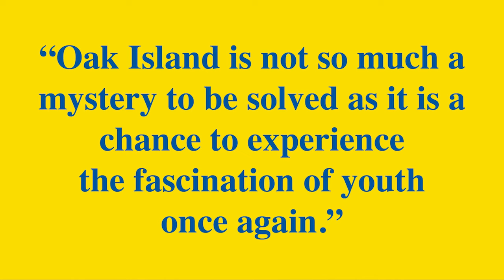Oak Island Plus Introductory Episode 1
Introductory Episode of Oak Island Plus, released May 17, 2023. Our plan is to have a monthly show that delves deeply into various aspects of the Oak Island mystery and other mysteries from around the world.